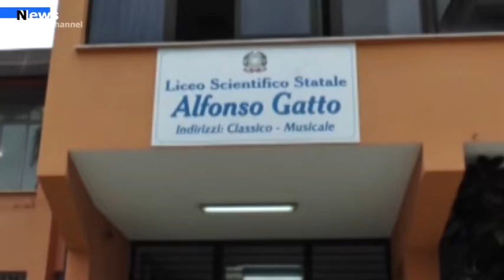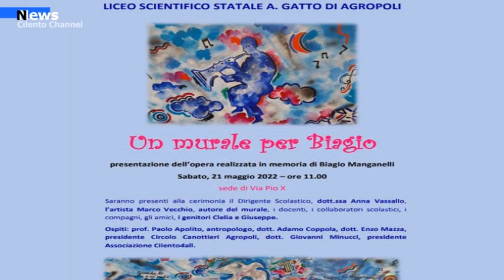Agropoli, Presso il Liceo A. Gatto la presentazione del murale in memoria di Biagio Manganelli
Sabato, 21 maggio 2022, alle ore 11.00, nella sede di Via Pio X, sarà presentato il murale dedicato a Biagio Manganelli, studente del Liceo Musicale, tragicamente scomparso nel 2019.
L’opera è stata realizzata dall’artista Marco Vecchio, dopo aver condiviso con la scuola la storia di Biagio, le sue passioni per il mare, la musica, la poesia, la vita tutta.